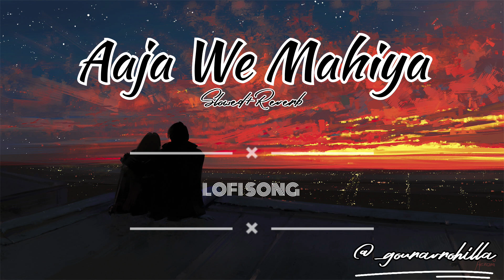AaJa We Mahiya | Showed+Reverb | LOFI SONG | PANJABI SONG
Aaja We Mahiya (Slowed & Reverb) Song Credits: Song : Aaja We Mahiya Singer
: Imran Khan Album :
Unforgettable Producer
: Eren. E Composer
: Eren. E Lyricist
: Imran Khan Music Publisher
I do not try to infringe upon artists' copyrighted music. If you are the artist of either a track or piece of artwork that has a problem against one of my uploads, please feel free to contact me at  and I will.